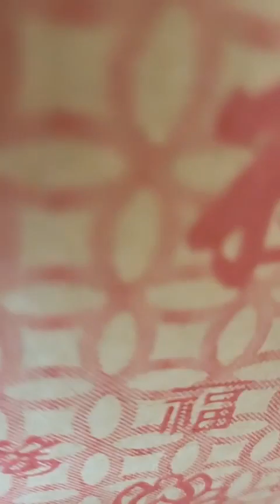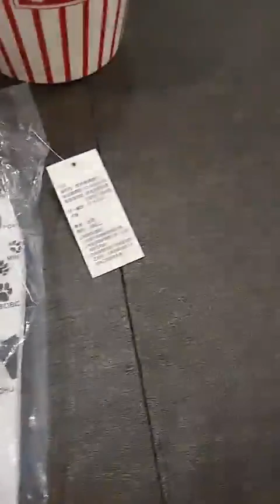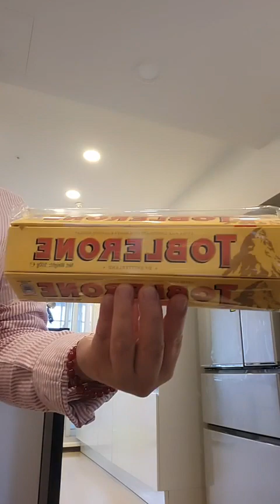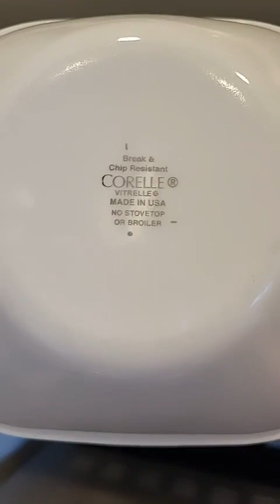05-03-2022 Samahan nyo muna ako saglit sa aking paglilinis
Facebook Page: Alma G. Evans Vlog